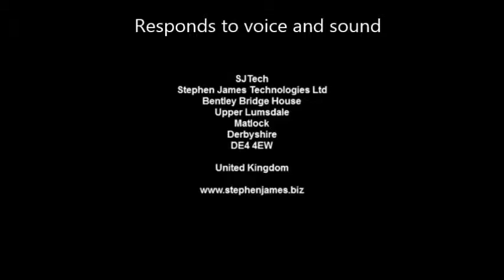Sound Responsive Modes - SJTech LED Light Column - coloured lights move to music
Demonstrating SJTech's new LED Light Column. Sound Responsive Modes - the LED light tube lights move with the music or sounds made. Ideal for DJs, Discos or to teach cause and effect in the classroom...various applications.